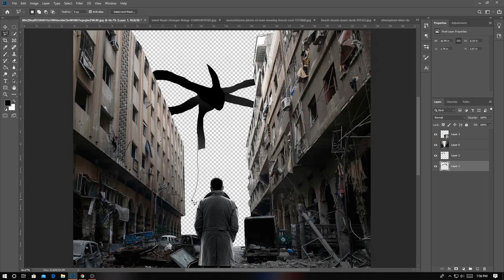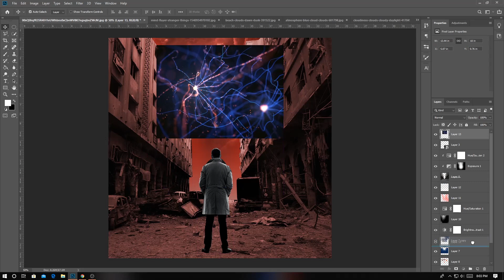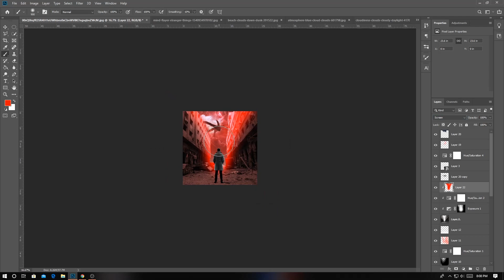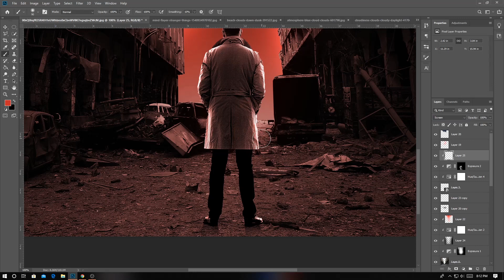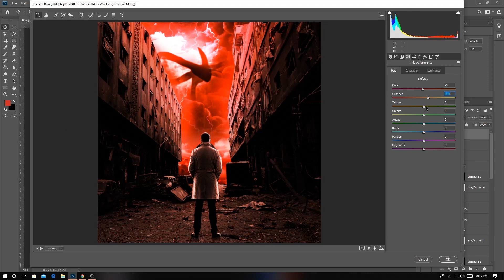Photoshop Manipulation Shadow Monster | Stranger Things 3 | Speed Edit | RaviEdits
In this video, I have shown you, that how I make this amazing shadowmonster effect from strangerthings using#photoshop